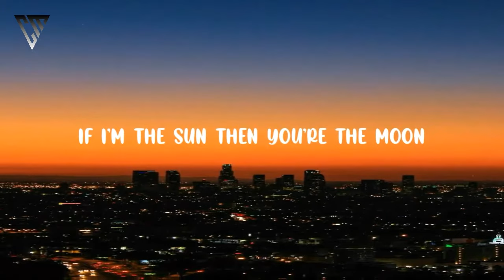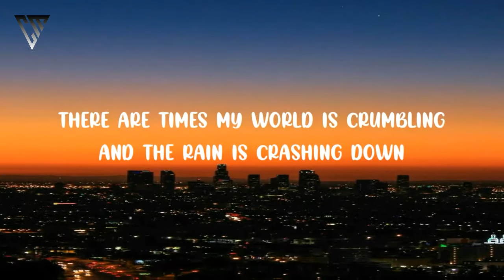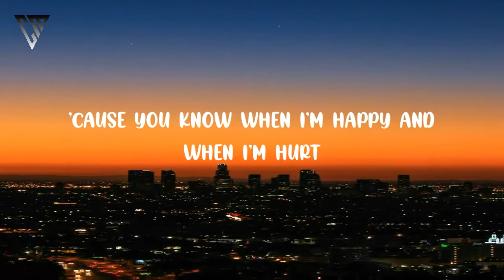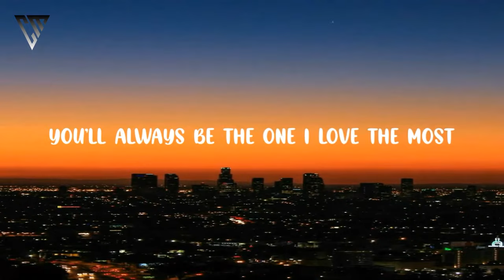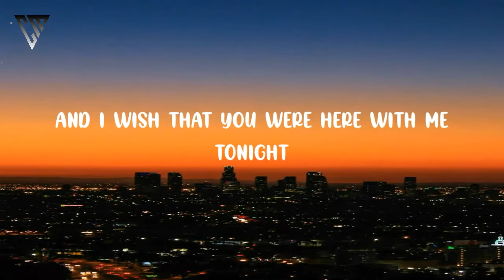Dove Cameron - Count Me In Lyrics🎵(Tiktok Song) | Even when you're gone I feel you close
🎧 Dove Cameron - Count Me In Lyrics 🎵 (Tiktok Song) | Even when you're gone I feel you close, You'll always be the one I love the most

🔹Get the sheet music to “Count Me In” from the Liv and Maddie soundtrack

Lyrics 🎶

[Verse 1]
If I'm the sun, then you're the moon
If you're the words, then I'm the tune, yeah
If you're the heart, then I'm the beat
Somehow together, we're complete, yeah

[Pre-Chorus]
There are times my world is crumbling and the rain is crashing down
But everywhere you are, the sun comes out

[Chorus]
Even when you're gone
I feel you close
You'll always be the one
I love the most
You're in my heart, on my mind
You are underneath my skin
And anywhere, anytime that you need anything
Count me in, yeah, yeah (Oh, oh)

[Verse 2]
I don't need to say a word, no
'Cause you know when I'm happy and when I'm hurt
We're close as pages in a book
'Cause you make me feel better with just one look

[Bridge]
'Cause we're two halves of the same new heart
That beats to our own drum
You're the shadow always by my side
One that sometimes knows me better than I know myself
And I wish that you were here with me tonight

[Chorus]
Count me in, yeah, yeah, yeah